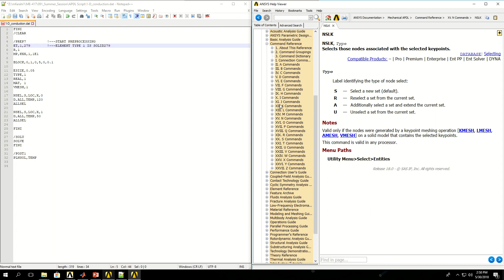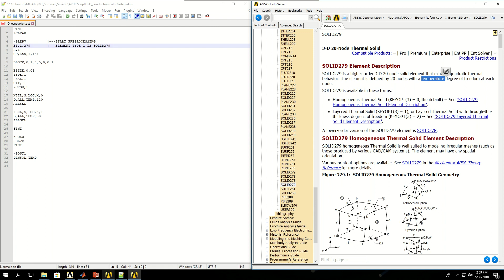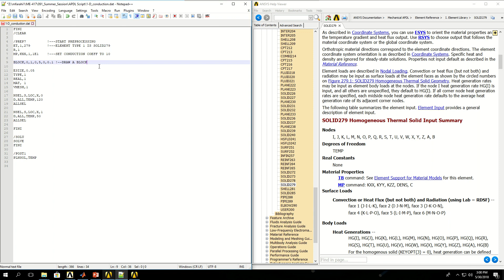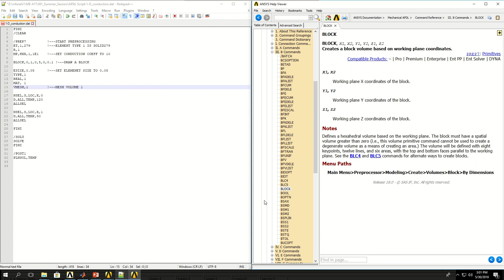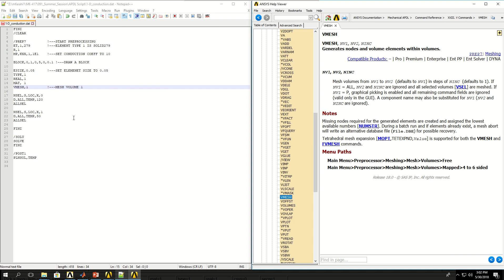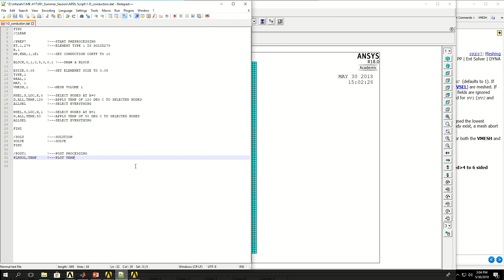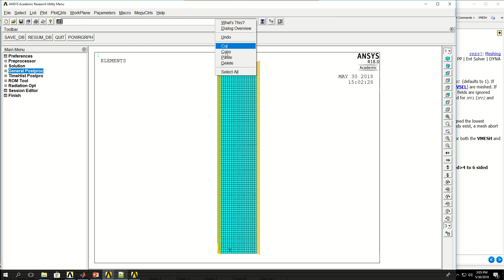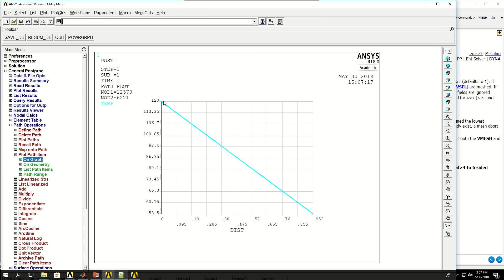Intro to FEM - Week06-A12 1 D Conduction Heat Transfer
This video explains the basics of thermal analysis in ANSYS APDL for a simple conduction heat transfer example.